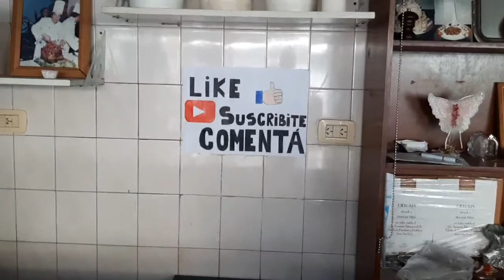BISCOTTI De Nuez y Almendra- Galleta Italiana de Doble Cocción - Receta Fácil EN 5! Dulce Navidad.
Aprenderás a Como hacer Biscotti Galleta Italiana Uno De Los Dulces Más Apreciados De La Gastronomía. La receta y los paso a paso! ideal para preparar y acompañar el café o el té en vísperas de navidad. También llamados Cantucci o cantuccini. Por TORTOLAS PASTELES Y MAS aprenderás lo fácil que son prepararla; bizcocho de doble cocción para deliciosos de sibarita. Sale Recetas!